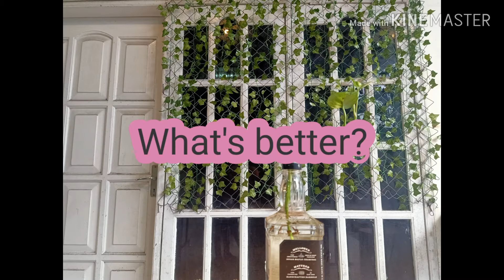[Opinion about some students take course] Firda Wahyu Aditya P27834119023